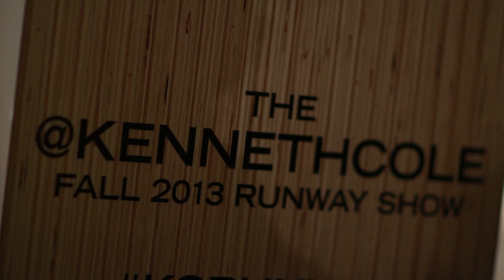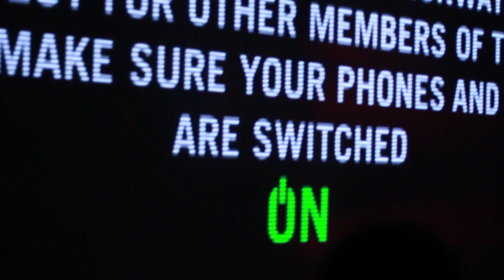The @KENNETHCOLE Fall 2013 Runway Show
Check out The Kenneth Cole Fall 2013 Runway Show, including behind-the-scenes, the setup, models, makeup, celebrities, and of course, the fashion.